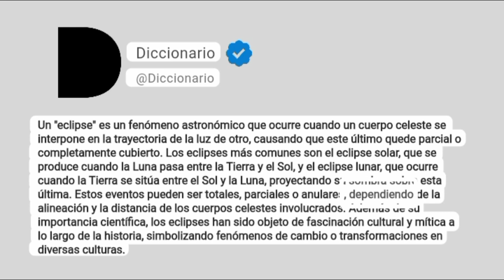Eclipse Significado En Español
Un "eclipse" es un fenómeno astronómico que ocurre cuando un cuerpo celeste se interpone en la trayectoria de la luz de otro, causando que este último quede parcial o completamente cubierto. Los eclipses más comunes son el eclipse solar, que se produce cuando la Luna pasa entre la Tierra y el Sol, y el eclipse lunar, que ocurre cuando la Tierra se sitúa entre el Sol y la Luna, proyectando su sombra sobre esta última. Estos eventos pueden ser totales, parciales o anulares, dependiendo de la alineación y la distancia de los cuerpos celestes involucrados. Además de su importancia científica, los eclipses han sido objeto de fascinación cultural y mítica a lo largo de la historia, simbolizando fenómenos de cambio o transformaciones en diversas culturas.